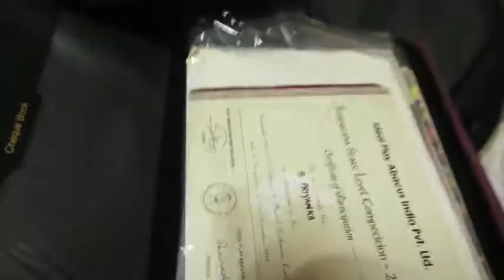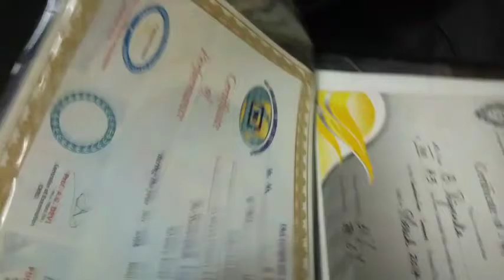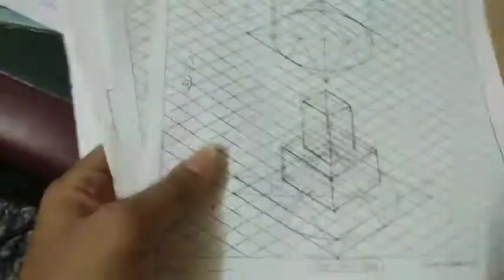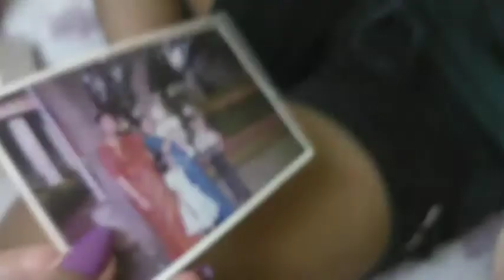Cleaning out my bookshelf finally, getting betrayed ☕XD showing my old personal diary 📖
Hello everyone this is a weekend vlog ,in this video I face my past demons (aka the dentist lol),clean out my bookshelf,I find and visit the past years memory as one does while cleaning.I show you my personal diary from when I was 15 XD .